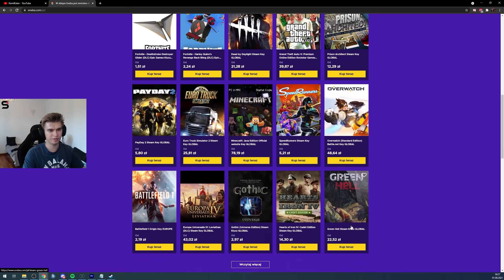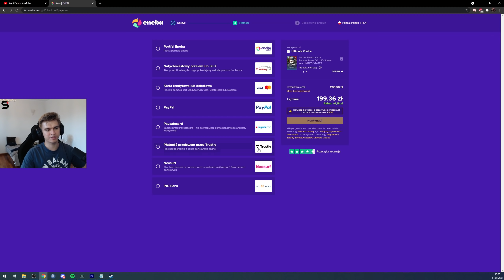POTĘŻNY TURNIEJ I KONIEC MIESZKANIA STREAMERÓW😢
ENEBA.com - świetne miejsce do kupowania gier (PS4, Xbox, PC)! Użyj kodu KamilEater, aby otrzymać 3% ZNIŻKI!
Użyj kodu KamilEater, aby otrzymać 3% ZNIŻKI na grę World of Tanks, DLC!
Użyj kodu KamilEater, aby otrzymać 3% ZNIŻKI na karty PSN, DLC!